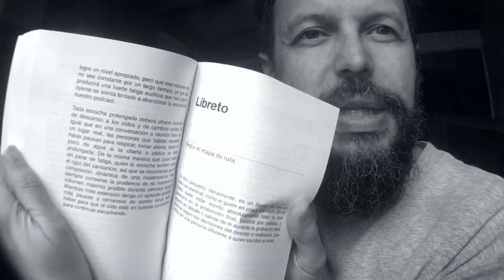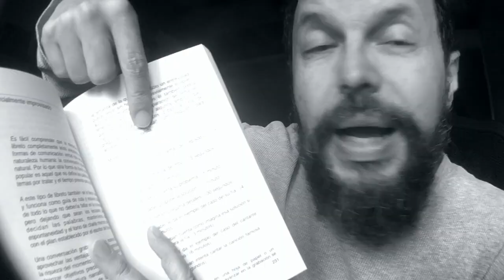iChin del Podcasting: ¡Un libreto que suene espontáneo!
Leyendo el libro TodoSobrePodcast.com Libreto: ¿parcialmente improvisado?...